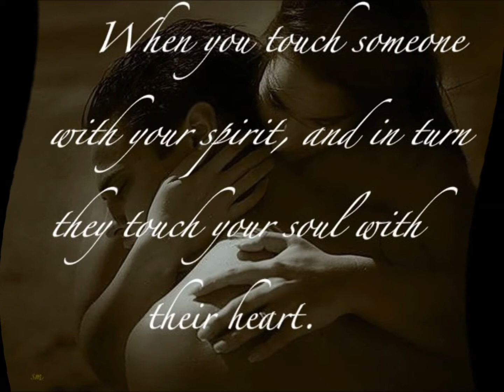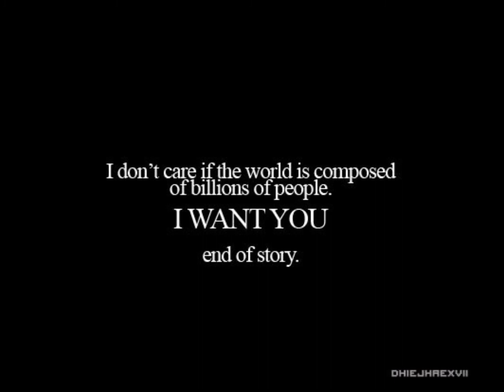ΣΤΕΛΙΟΣ ΡΟΚΚΟΣ + ΔΗΜΟΣ ΑΝΑΣΤΑΣΙΑΔΗΣ - ΜΕ ΣΕΝΑ ΠΛΑΪ ΜΟΥ